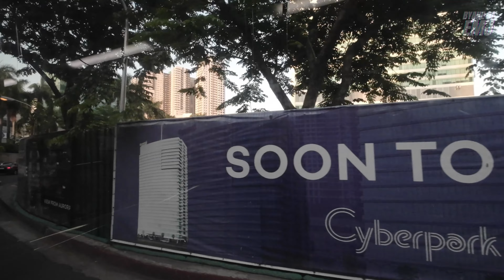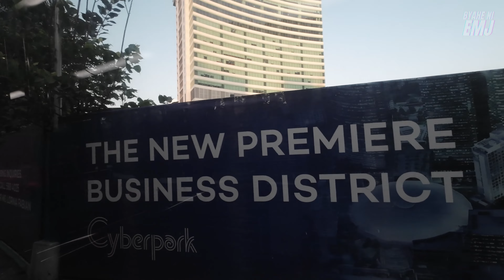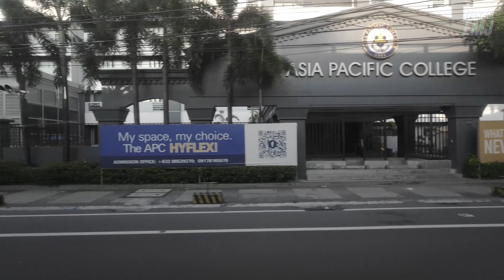Ube Express Bus From Cubao To NAIA | Trip Report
See how to travel from Cubao, Quezon City, to NAIA (Ninoy Aquino International Airport with the UBE Express. UBE Express offers a safe, convenient, reliable, and modern bus service, and one of its routes is from the busy commercial district of Cubao in Quezon City

Please click CC for captions/subtitles.

00:00 Introduction
00:32 Quezon City
07:23 San Juan
08:19 Mandaluyong
12:43 Makati
16:23 Pasay

This video was taken last May 8, 2023

Watch until the end of the video for the trip summary, including how long the trip was and how much it cost.

For more information and schedules, please get in touch with the transport operator directly. Thank you.